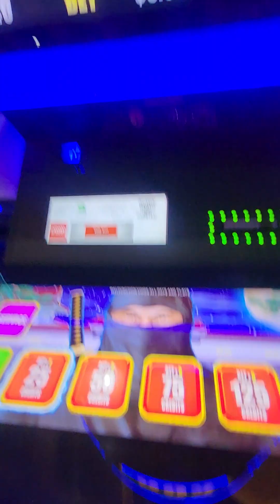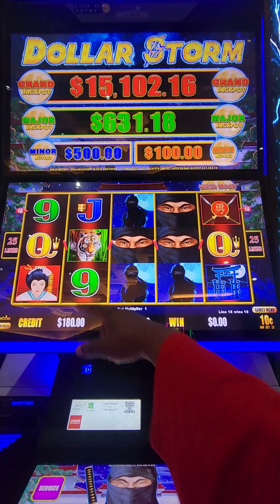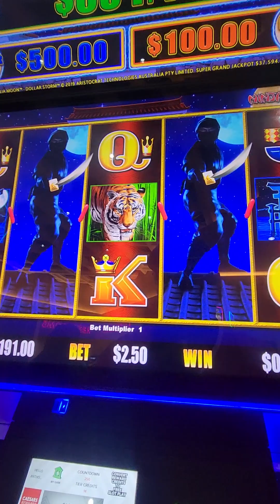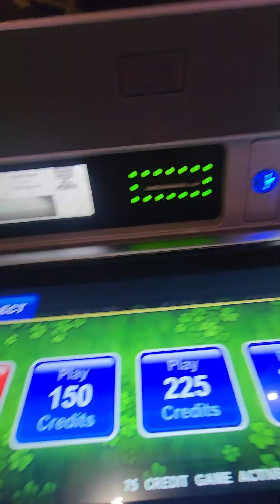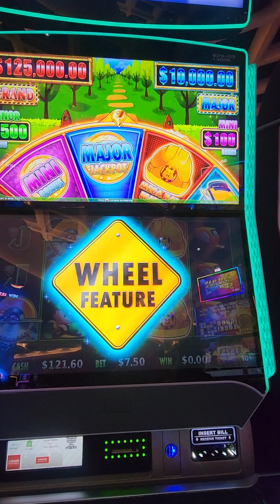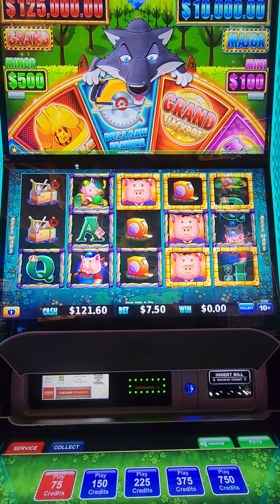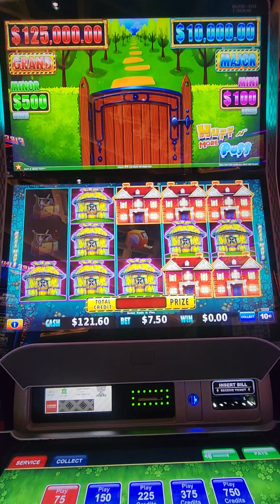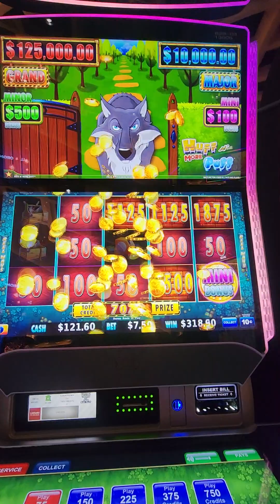very nice $700 bonus.. Your SKD is warming up.